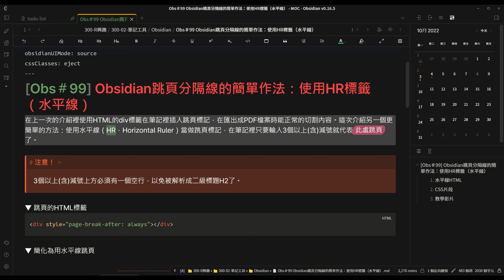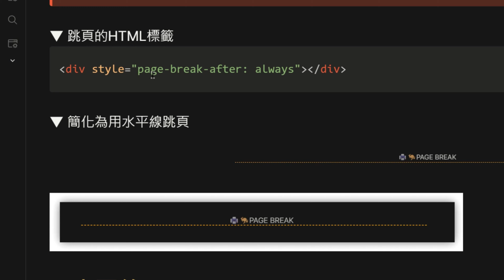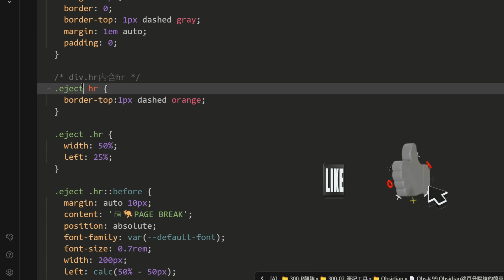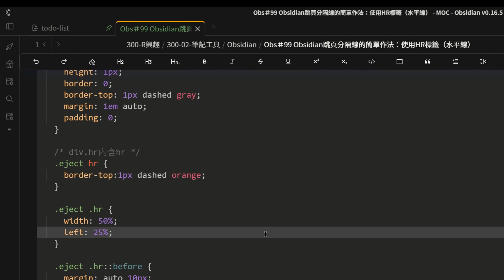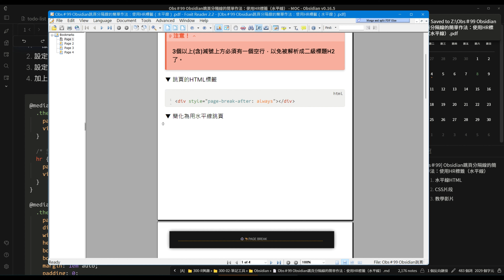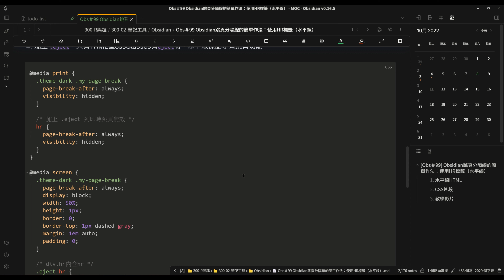Obs099 | Obsidian跳頁分隔線的簡單作法：使用HR標籤（水平線）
在上一次的介紹裡使用HTML的div標籤在筆記裡插入跳頁標記，在匯出成PDF檔案時能正常的切割內容。這次介紹另一個更簡單的方法：使用水平線（HR，Horizontal Ruler）當做跳頁標記，在筆記裡只要輸入3個以上(含)減號就代表 🦘此處跳頁 了。

💡 解說文章:  jdev.tw/blog/7714/

⚠️ 注意！
3個以上(含)減號上方必須有一個空行，以免被解析成二級標題H2了。